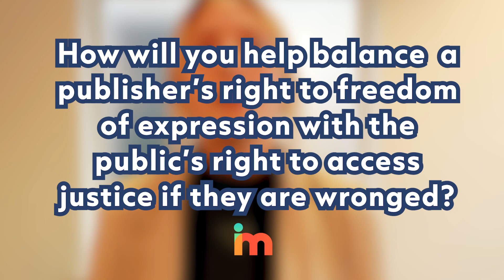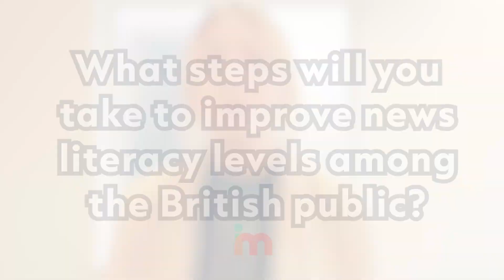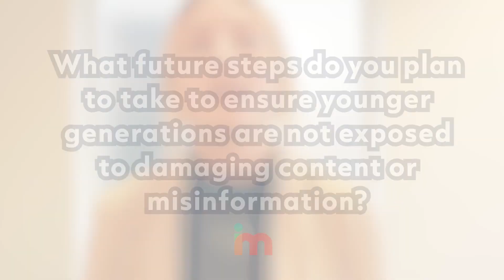General Election 2024: SIX QUESTIONS to ask YOUR politicians if you want a better UK media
The UK General Election is just around the corner but the media industry is facing huge challenges.

From the rise in misinformation to funding worries, greater support is needed to ensure we have a robust and competitive media in the UK.

This is where you come in. We need you to take your local parliamentary candidates to task. As part of that, we have put together SIX simple questions you can ask them on media issues.

Want to learn more? to find out how to contact your local parliamentary candidates.